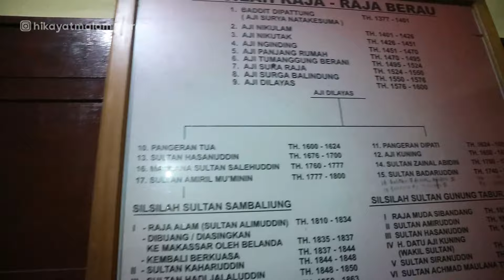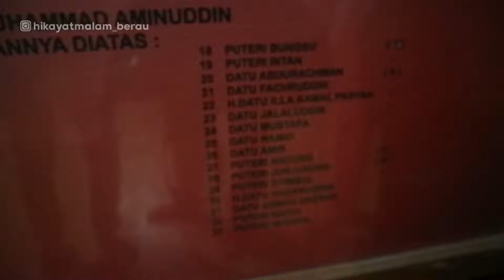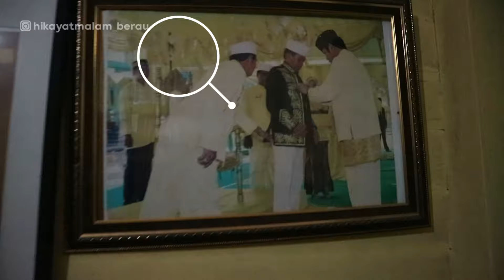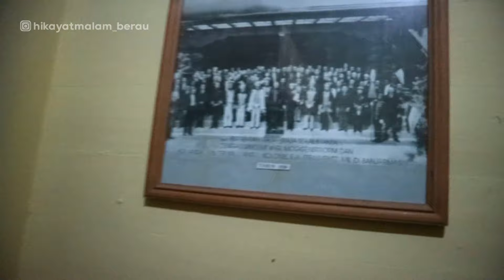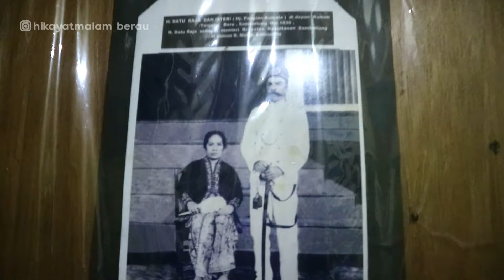Napak Tilas Dan Penelusuran Malam Keraton Sambaliung, Kabupaten Berau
Masih bersama Bapak Hendra, Saya di beri kesempatan untuk masuk Keraton Sambaliung di malam hari. Beliau pun napak tilas kejadian yang pernah beliau alami pada waktu dulu.

Suasana Keraton di malam hari memang sangat berbeda, aura mistispun sangat terasa pada saat saya berada di dalam.

langsung di simak ya...

Jangan lupa matikan lampu kamar kalian dan gunakan headset !!!

Inframe :

H. Datu Hendra Syaifuddin

Teman-teman yang pernah punya pengalaman mistis atau mengetahui kisah-kisah urban legend sekitaran kalian, serta sejarah yang kiranya perlu diangkat, kalian bisa email kita, cerita yang kita anggap menarik bakal kita bawakan dan tayangkan di chanel hikayat malam.

Atau teman-teman yang ingin langsung menjadi narasumber serta berpartisipasi dalam hikayat malam juga boleh dan bisa langsung menghubungi kita
Terimakasih...